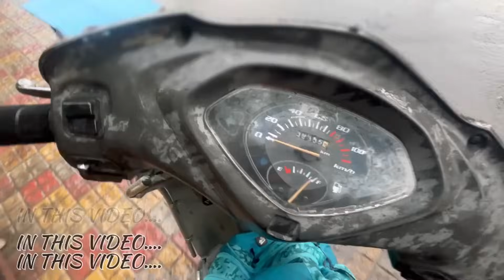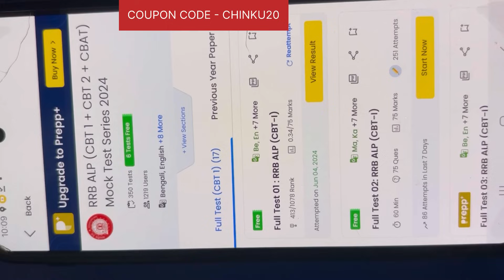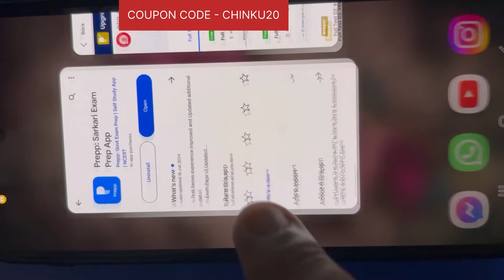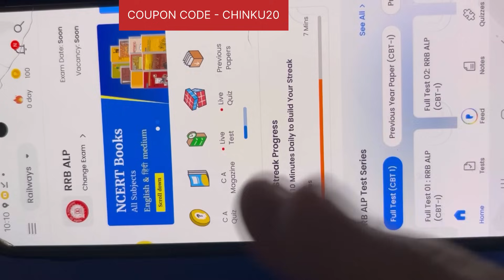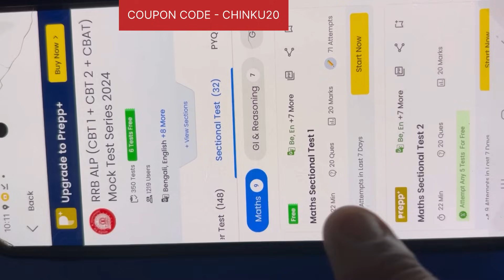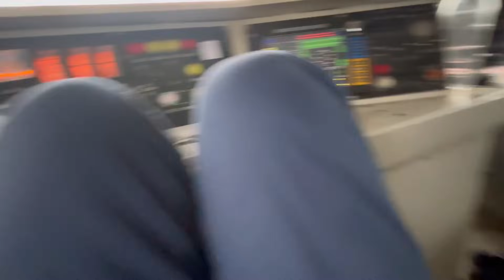देखिए बारिश में ट्रेन और लोको पायलट के क्या हाल हुए ??